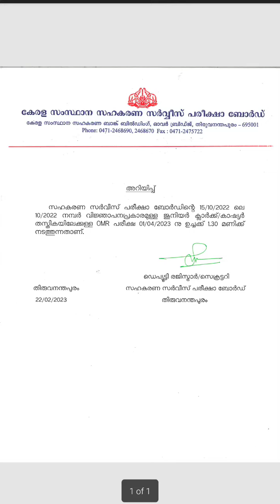കാത്തിരുന്ന junior clerk എക്സാം Date വന്നിട്ടുണ്ട്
1.പ്രധാനപെട്ട English Tips& Tricks Pdf -Rs.35/- only available
2. General co-op topicwise question& answer pdf(800 qn& answer )
ആവശ്യമുള്ളവർ watsap msg (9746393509) അയക്കുക ( paid )Details അതിൽ പറയുന്നതായിരിക്കും